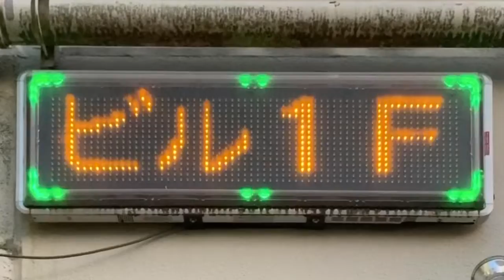広告用の電光掲示板 東和メックス TOWAキャクトール パナソニック半導体ディスクリートデバイス TMK-YL450W 園田歯科医院(〒223-0053 神奈川県横浜市港北区綱島西２丁目７−３)